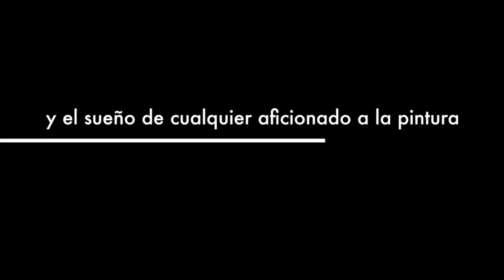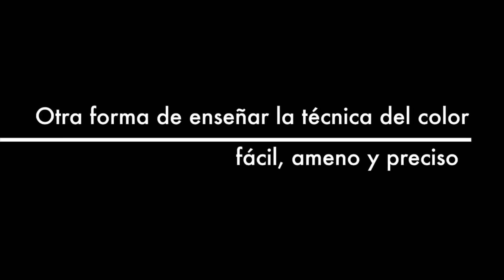Dudas sobre la Ley de propiedad intelectual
¿Puedo vender un cuadro que he pintado de una fotografía que descargué de internet?. Hoy quiero contestar esta pregunta que alguno de vosotros me habéis hecho dando mi opinión bajo el punto de vista de un abogado que aconseja a su cliente. Tened cuidado con este asunto y no os metáis en problemas. Un Saludo a todos y todas.